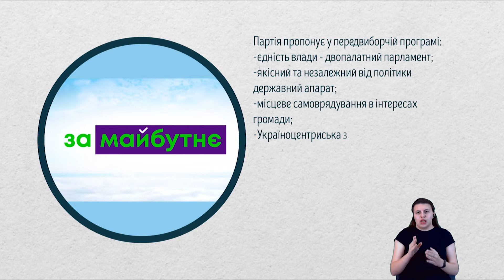Кандидати в депутати до Краматорської міськради | Виборчий округ. Частина 2